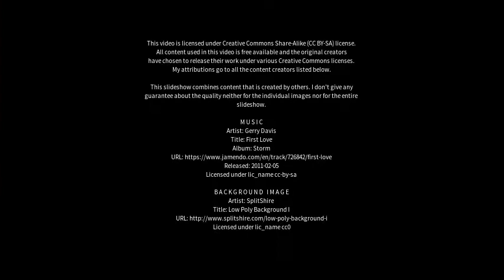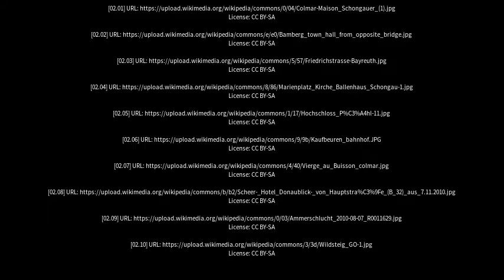Best places to visit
Best places to visit - Schongau (Germany) Best places to visit - Slideshows from all over the world - City trips, nature pictures, etc.